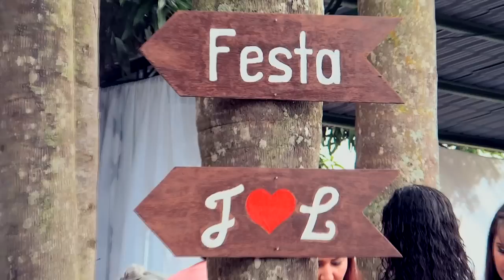Casamento| Luzia & Josimar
Visite nossa página no Facebook e veja mas vídeos